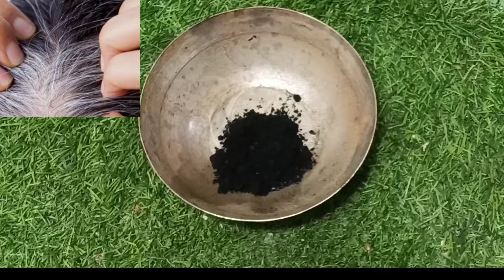How to use amla Remedies for Grey Hair /आँवला से बाल काले कैसे करें /Grey Hari to Black Naturally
अब मार्केट की डाई कभी नही लगाएंगे ये देखने के बाद How to amla powder for white Hair to Black Naturally balokolambaorghanakaisekare haircare hairfallsolution haircolor hairye haircolortransformation hairColornaturallyHow to aavla for Hair dye at Home आँवला से बाल कैसे करें आँवला से ऐसी Natural डाइ नही बनाई होगी /Hai

How to make amla black seedhomemade hair dye without
How to make amla black seedhomemade hair dye for black
How to make amla black seedhomemade hair dye at home
How to make amla black seedhomemade hair dye for black hair
How to make Kalonji hair dye
How to use black seed for grey hair

Description
namaskar dosto aaj ka video bhut khas hai safed balo ke liye best home made dye banai hu balo ko kala krne ke liye aaj se pahle aesi dye aap ne nhi banai hogi haircolor amlaoilforhairgrowthnatural hair dyewhite hair to black hair naturallygrey hair to black naturallygrey hair treatmentpremature grey hairreverse grey hairpremature grey hair treatmentprevent grey hairhow to prevent grey hairwhat causes grey hairstop grey haircauses of grey hairremedies for grey hairgrey hair causeshow to stop grey hairhow to get rid of grey hairtreatment for grey hairremedy to treat grey hairgrey hair transition

my honest opinion. l am not with or against any brand.
I judge a product on the basis of its merit. None of the
any other brand/organization for that matter has any
control over views shared on this channeamla benefits for hairAmla for hair colorat home hair dyehenna hair dyewhite hair to block hairhair bloggerhealthy hair dyeinstant hair dyewhite hair treatmentgrey hair remedygray hair best treatment